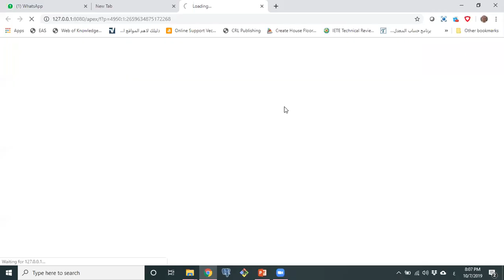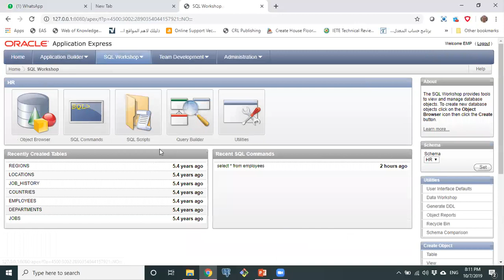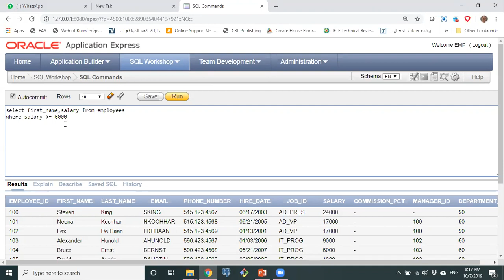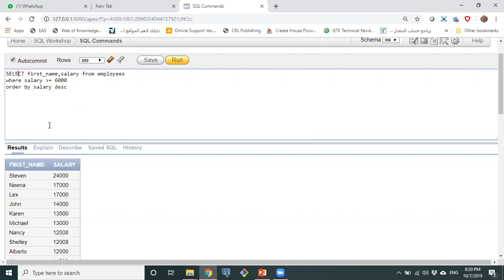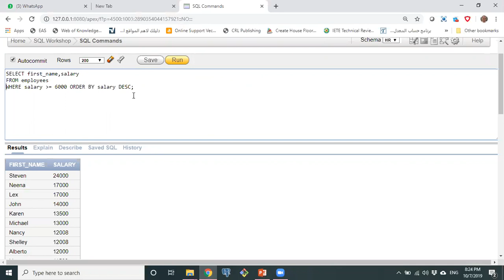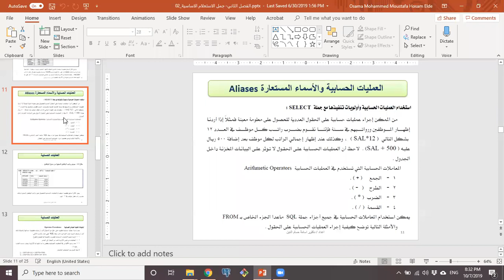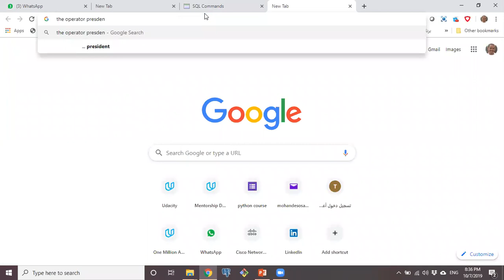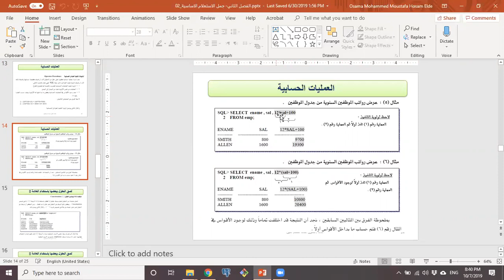المحاضرة الثالثة - نظم قواعد البيانات 2 - جمل الاستعلام الرئيسية